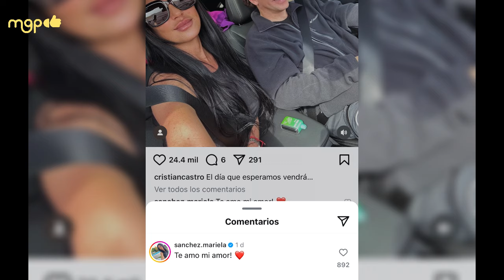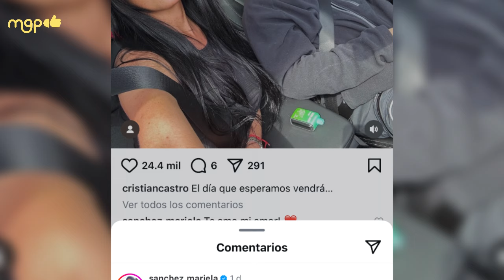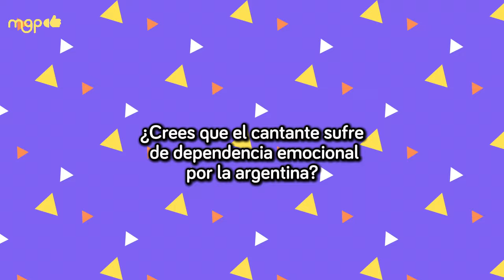Cristian Castro reaparece con Mariela Sánchez tras explosiva ruptura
Bien dicen que donde hubo fuego cenizas quedan.. Es por eso que el hijo de la actriz Veronica Castro, protagonista de la famosa serie de Netflix “La Casa de las Flores”, regresó nuevamente a los brazos de su amada Mariela Sánchez, una bella y exitosa agente inmobiliaria proveniente de Argentina.
Pero esta no fue la segunda vez que retoman su relación, sino la tercera.. así como la escuchan. Al parecer para el intérprete del tema “Por amarte así”, si le funciona el dicho “la tercera es la vencida". Pues la está aplicando con la argentina.